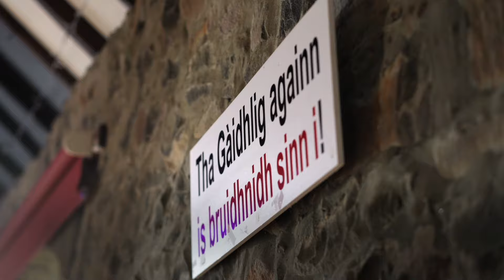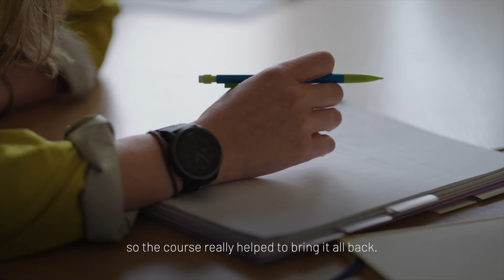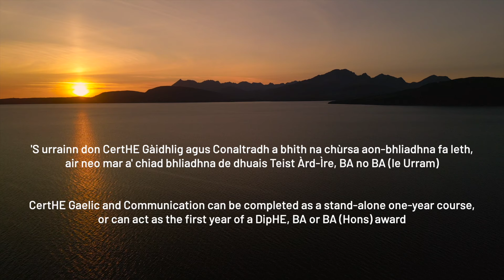CertHE Gàidhlig is Conaltradh | Sabhal Mòr Ostaig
'S e cùrsa bogaidh Gàidhlig do dh'fhileantaich agus luchd-ionnsachaidh adhartach aig Sabhal Mòr Ostaig a th' ann an CertHE Gàidhlig is Conaltradh.

Airson barrachd fios fhaighinn mun chùrsa seo?

CertHE Gaelic and Communication is an immersion course for fluent Gaelic speakers and advanced learners at Sabhal Mòr Ostaig.